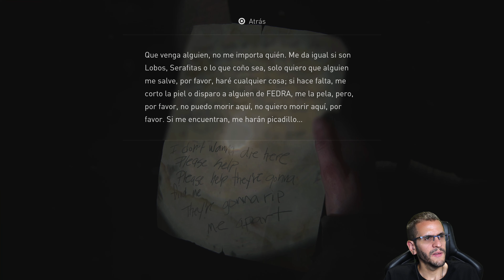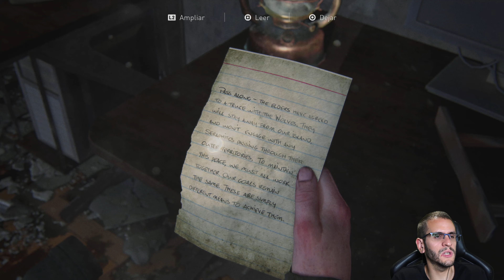The Last of Us Parte II - Mi primera partida (16): mi momento más crítico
► Telegram: busca el grupo "The Last of Us España" o entra

Sigue la serie de mi primera partida a The Last of Us: Parte II. Tras casi cuatro años esperando el juego y conociendo mi pasión por los trabajos de Naughty Dog, no te puedes perder mi primer viaje por la venganza de Ellie. ¡La sangre, el sudor y las lágrimas estan garantizadas!